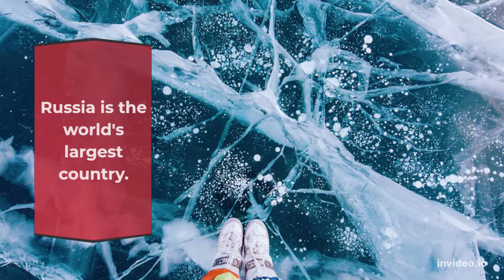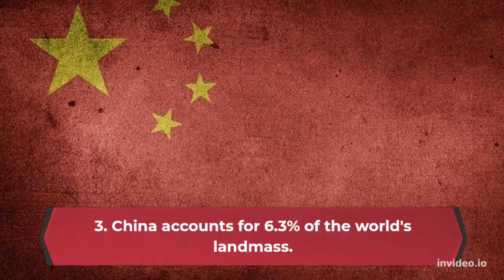Russia is one of the world's 5 largest countries, accounting for 11% of total land area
According to Worldometers, the following are the world's 15 largest countries.
The World's Largest Country
1. Russia accounts for 11% of the world's landmass.
Russia is the world's largest country. Russia has a total land area of 17.098 million square kilometers. This Russian state includes the waters and Lake Baikal, the world's largest freshwater lake by volume.
Russia's land area alone is 16,376 million square kilometers, accounting for about 11% of the world's land area. Russia has the largest land area in the world, both in terms of land area and total area.
2. Canada accounts for 6.1% of the world's landmass.
Canada has a total land area of 9.98 million square kilometers. The land area of Canada is 9.09 million square kilometers.
Although not as large as China, Canada has approximately 31.7 thousand lakes, 500 of which cover an area of more than 100 square kilometers. As a result, Canada is larger than China.
3. China accounts for 6.3% of the world's landmass.
China has a total area of 9.7 million square kilometers, with a land area of 9.38 million square kilometers.
China, the world's third largest country, had a population of 1,402 billion in 2020, far more than Russia's 144.1 million.
4. The United States accounts for 6.1% of the world's landmass.
The total area of the United States is 9.37 million square kilometers, with a land area of 9.14 million square kilometers.
In comparison, the total area of the United States is roughly four times that of Indonesia.
5. Brazil accounts for 5.6% of the world's landmass.
Brazil has a country area of 8.51 million square kilometers and a land area of 8.35 million square kilometers.